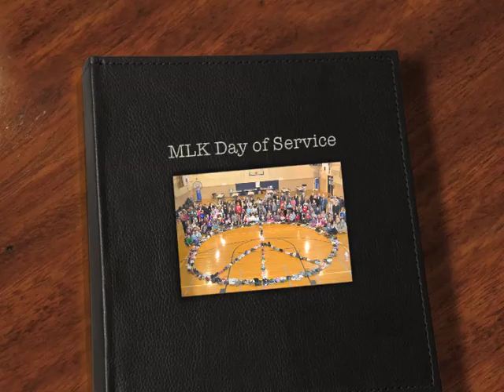MLK Day Slideshow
Join us for out Martin Luther King, Jr. Day of Service.